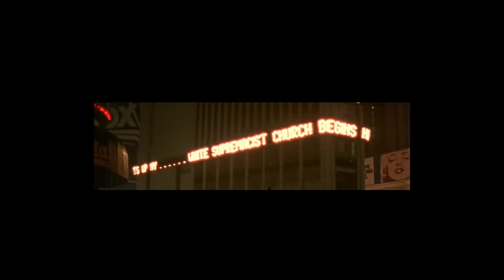BAD WITH PHONES - ON1 (Visualiser)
ON1 (Visualiser)
song written & performed by BAD WITH PHONES

LYRICS
I’m on one again
I’m not sleeping again
Feeling numb again
So lets not pretend no

I stopped living on ends
Copped a brand new truck
Now its 2034 and we’re living good
Oh I wouldn't mind going back to school
Popping zannies in the back of class shit ain’t new
Teacher teacher teacher why you calling me a fool
While you’re over there getting trained by Jermaine from our school

'cause i’m on one again
I’m not eating again
Feeling numb again

Fuck nasa lets take shrooms to the moon
She saids she's got a big muff, oh I hope that means she's got a big fanny though
Oo I think she likes me
No I think she likes my two seater though
Simple her she's not alone
She's got her goons with her
And its 2 on 1, I’m blowing on gas
Her names Celine, Ella calls me a Fiend

'cause I made a bit of money from the things that I said
And I ain't fucking with you 'cause I know that I’m fed
'cause you all salty, you all want my money
Not fucking with you niggas 'cause I know that I’m fed
You all salty, you all want my money
Mm mm mm mm
LOWKEY SAVIOUR